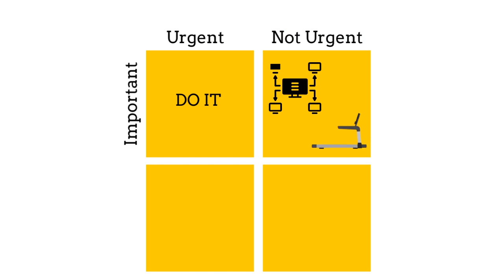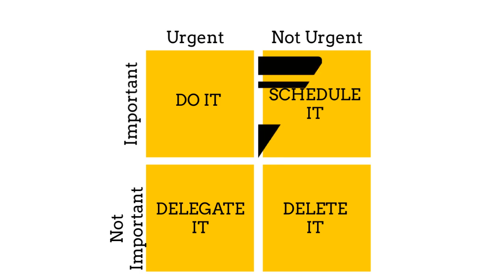The Eisenhower Matrix: How To Manage Your Tasks And Set Priorities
How To  Manage Your Tasks And Set Priorities:
What is the Eisenhower matrix? Who invented it? Why should we use it? How the Eisenhower Matrix can fix your Procrastination issues and help with time management?
Here is a quick and easy explanation about the Eisenhower urgency-importance matrix, helping time management enthusiasts to prioritize their tasks for increased productivity.
The Eisenhower Matrix is a decision-making model focused on time management. The method was supposedly used by former President Dwight D. Eisenhower.

Discussed Topics:
1. How To  Manage Your Tasks And Set Priorities
2. The Eisenhower Matrix Rule
3. The Eisenhower Matrix